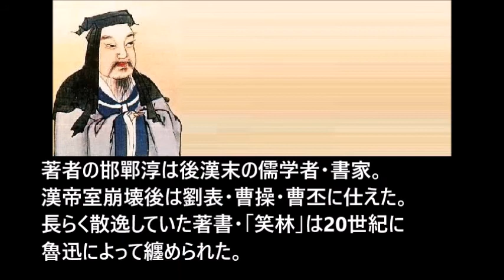「忍法・木の葉隠れの術」 （タレス庵蠍媛）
演者　タレス庵蠍媛
原作　邯鄲淳
翻訳　底辺亭底辺
作画　そおおおき

原作は中国最古の笑話集である「笑林」。
三国志時代の大学者・邯鄲淳が中国各地に伝わる笑い話を収集し編纂した。
原本は散逸していたが、20世紀に魯迅が自著『古小説鉤沈』に纏めた。
各話毎の題名は底辺亭底辺によるもの。
原作に興味がある方はAmazonKindle（底辺版）か弊チャンネル内記事で。

【電子書籍】